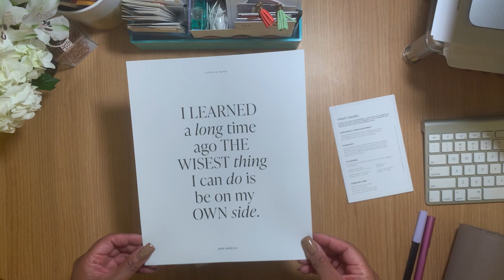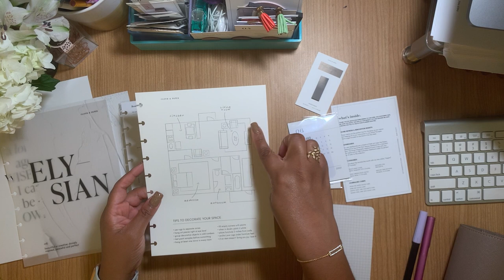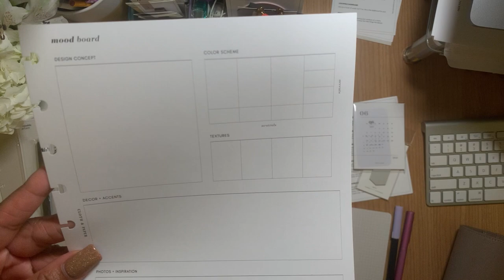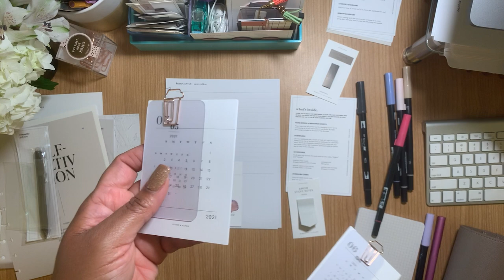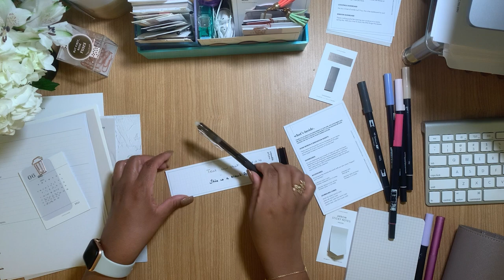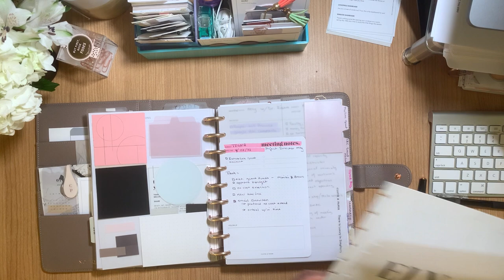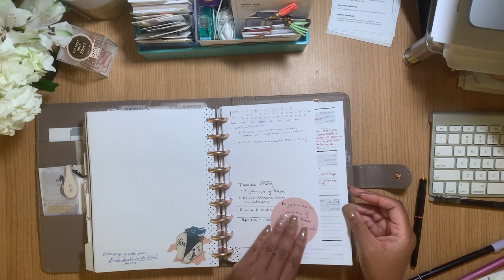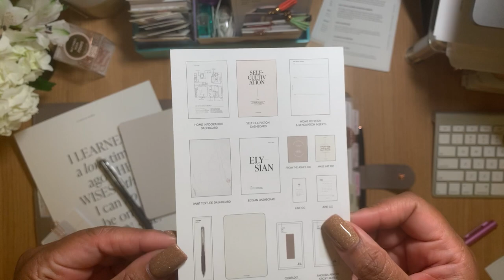Unboxing April Cloth and Paper Sub Box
Hello Friends,

Today we have the unboxing of the April Cloth and Paper Stationery Subscription Box. If you follow them on IG you know there are lots of new and cute goodies in this box. I can’t wait to share everything with you. As always I do a bit of a flip-through and set up in this video as well so we put our items to immediate use! If you have questions feel free to put those in the comments. Enjoy the bounty of your plans!

I know that you are interested in the links to shops mentioned in the video so here they are:

1. Planner Press - vellums
2.  Fancy Plans Co. metal disks in rose gold, page flags, filler paper, and planner inserts
3. Tombow Dual Brush Pens
4. ATArtDigital clip art digital download Happy at home and Booklover Clipart
5. Hongdian Pink Forest Fountain Pen Extra Fine Nib and the Black Metal Fountain Pen with Rose Fold Fine Nib — purchase through amazon
6. Sharpie Ultra Fine Point in various colors — purchase through amazon
7. Notiq - Agenda Cover Saffiano Collection in stone gray for the Midi for the classic hp sized planner
8. Cloth and Paper — I use them daily for my work planner and the vertical weekly for personal. I also use lots of their transparent dots, sticky notes, and page flags